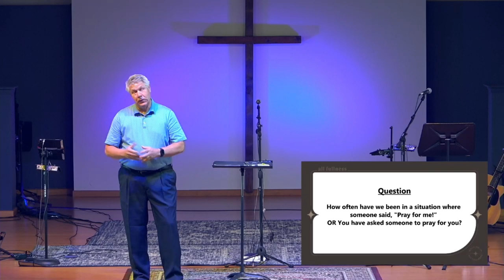A Prayerful Community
Steve Sonderman shares the power that is present in a community that prays for each other and with each other.